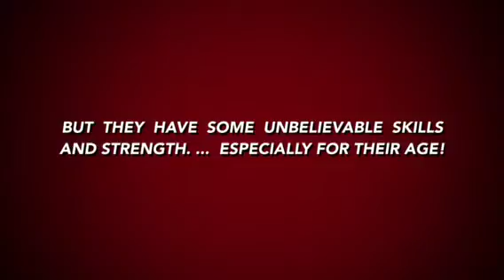Coming Soon...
Movie Trailer..for Diana and her Dog Pack
CrossFit Games!  Masters competition!